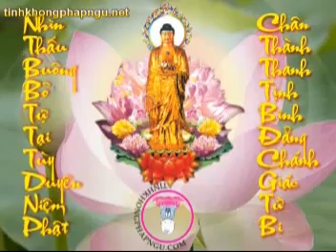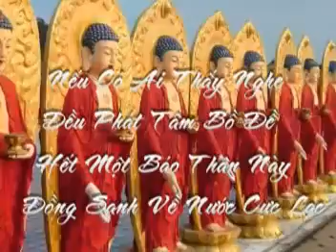Thái Thượng Cảm Ứng Thiên 28 HT Tịnh Không